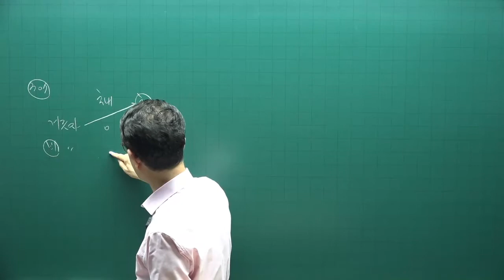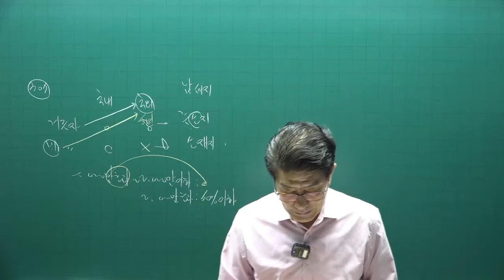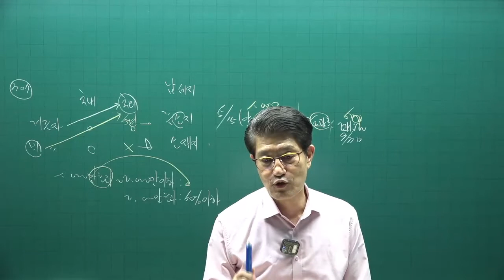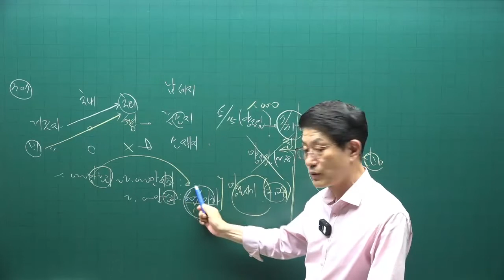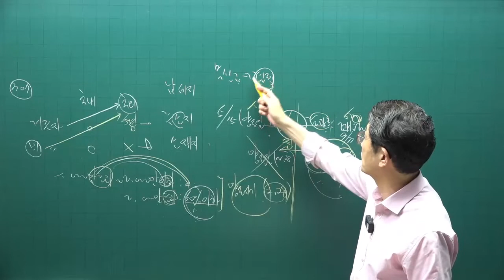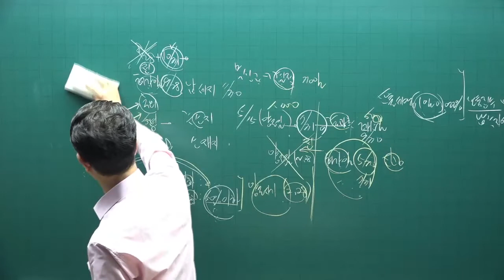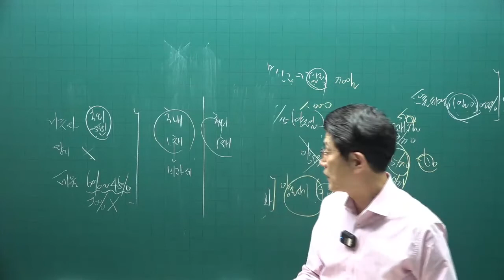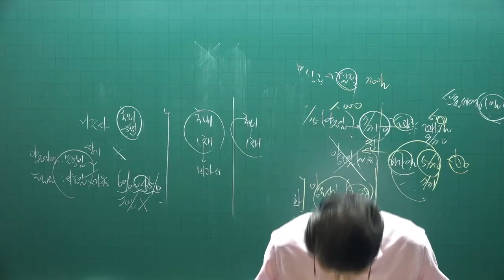[공전무] 2022년 공인중개사 세법 기출문제풀이 13강